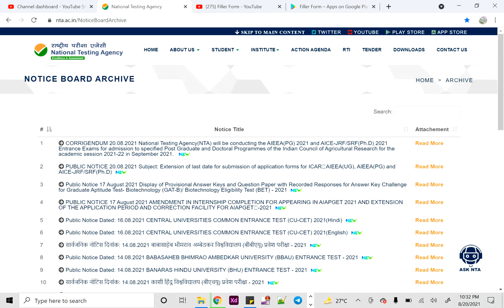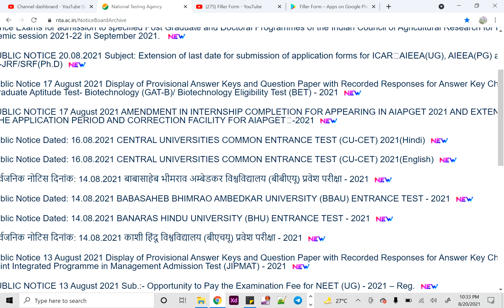UGC NET New Update 2021 | UGC NTA exam update | NTA Phd exam date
ugc net free class,
net free class 2021,
ugc net free dec exam,
net exam,
ugc net free dec exam class,
net exam free class for paper 1st,

ugc net june 2021 notification,
net june 2021 application form,
net june 2021,
net june 2021 exam date,
ugc net june 2020 exam date ,net exam date,
net exam date 2021 latest news,
net exam date 2021 latest news in hindi,
net exam date sheet 2021,
ugc net admit card 2021 date,